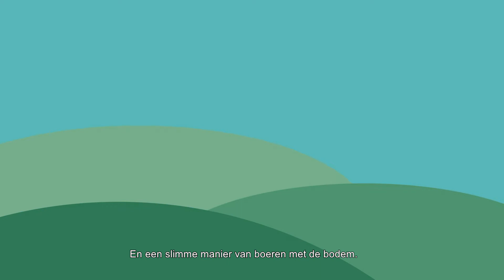Carbon Farming animatie (Nederlands)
Koolstofopslag in de bodem vraagt om aanpassingen in de manier van produceren. Het gaat dan over aanpassingen die de boer en tuinder kunnen toepassen in hun dagelijkse manier van werken. Maar lonen deze aanpassingen zich uiteindelijk wel? Een verdienmodel achter deze manier van produceren kan hiervoor de oplossing zijn. Het project Carbon Farming stimuleert samenwerking tussen bedrijven uit alle sectoren en boeren en tuinders om samen in te zetten voor het klimaat.